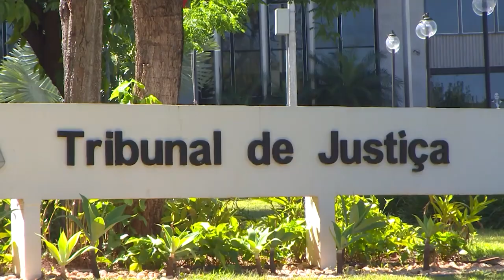STJ extingue parcialmente cobrança contra consórcio formado por empresa em recuperação judicial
A Quarta Turma do Superior Tribunal de Justiça (STJ), por unanimidade, extinguiu em parte ação de cobrança contra uma empresa em recuperação judicial, por entender que o valor reivindicado se submete ao plano de recuperação e, consequentemente, à novação, na forma do artigo 59 da Lei 11.101/2005.